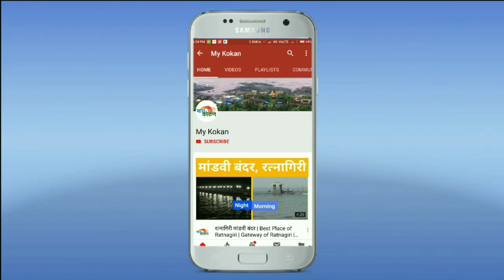दापोली उपजिल्हा रुग्णालयाबाहेर मजुरांची गर्दी | lockdown | Dapoli | my kokan